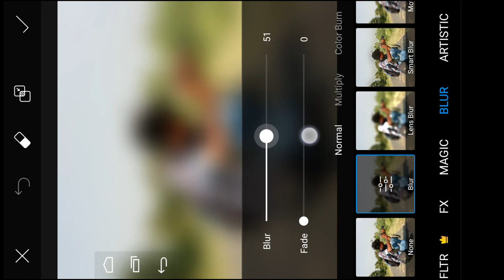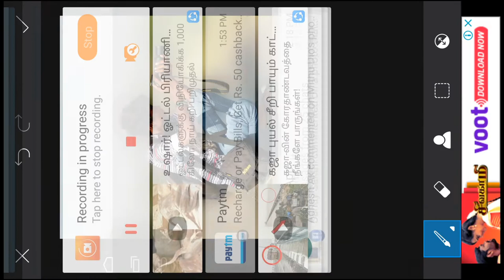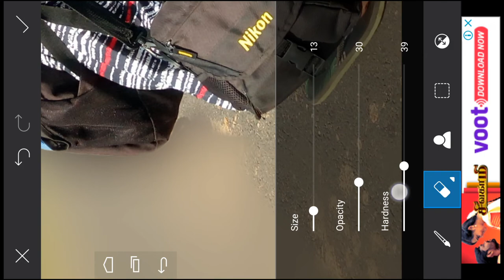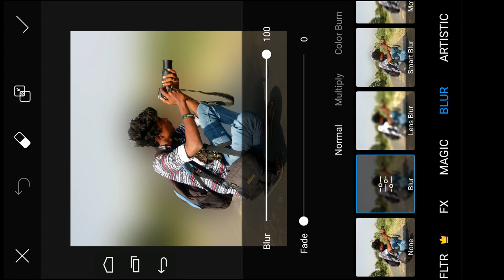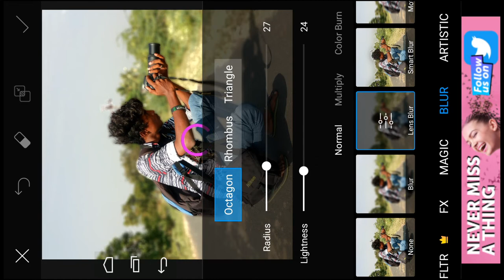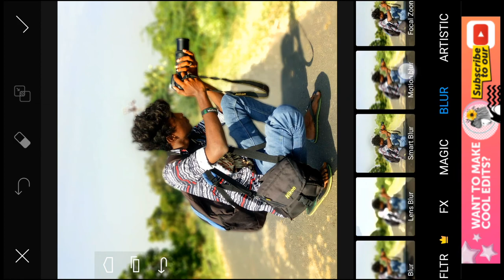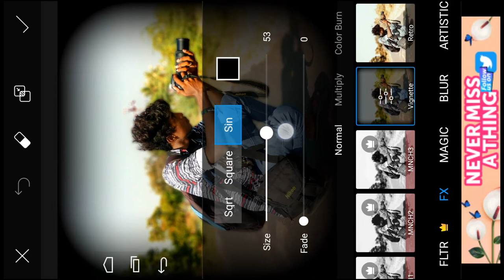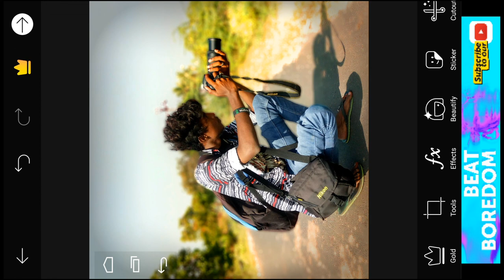Mobile-ல் எடுத்த Photo-வை DSLR camera-வில் எடுத்தது போல் எப்படி மாற்றுவது?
Follow the instructions I'm saying you can be easily edit your pic